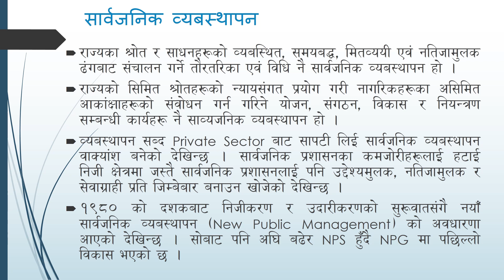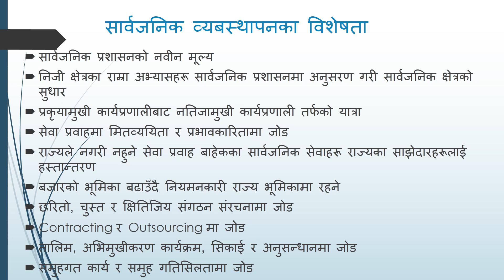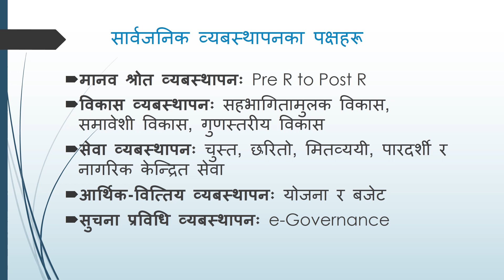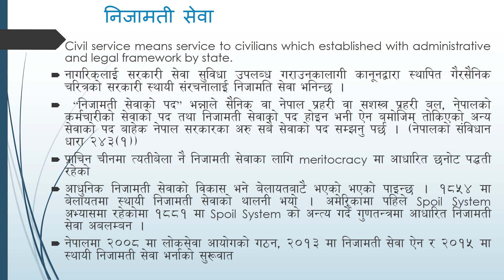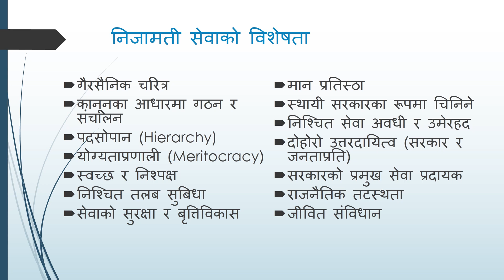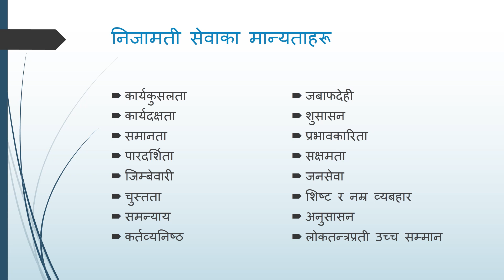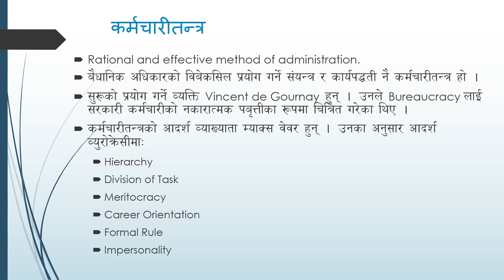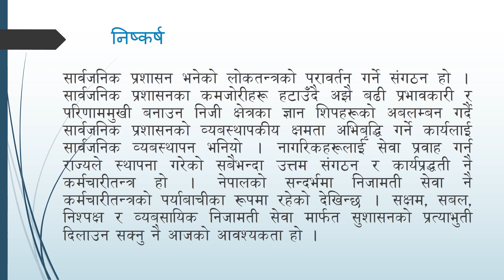सार्वजनिक व्यबस्थापन, निजामती सेवा र कर्मचारीतन्त्र Public Management Civil Service and Bureaucracy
लोकसेवा आयोगले लिने शाखा अधिकृत न्याय सेवाको प्रथम पत्र र सामान्य प्रशासन, परराष्ट्र, संसद, राजस्व र लेखापरीक्षण सेवाको दृतीय पत्र, शासन प्रणालीको पाठ्यक्रममा आधारित सामाग्री